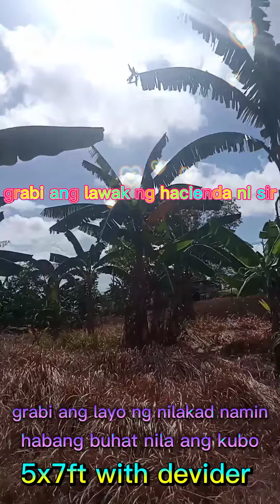5x7ft w/devider@silang cavite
nag deliver kami sa silang cavite, di nmin expect na ganun kalawak ang sagingan ni sir at binuhat nila ang kubo hanggang sa dulo🤦🤦🤣🤣🤣
(napagud sila🤣)